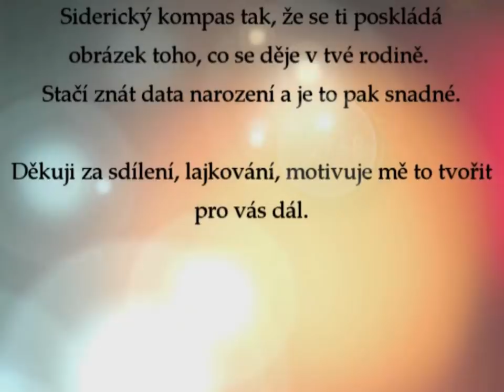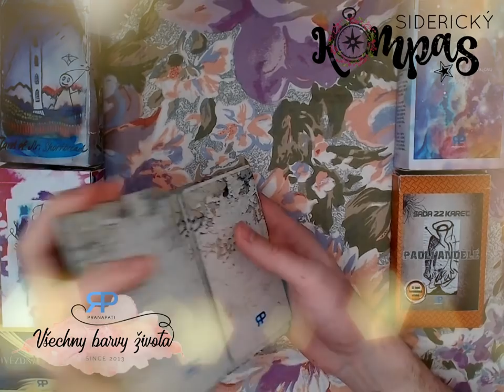Siderický kompas - Váhy - květen 2018 - výklad Tarotu pana Rohlíčka